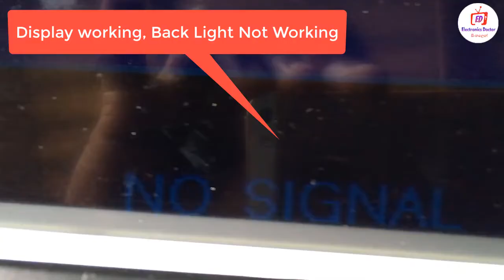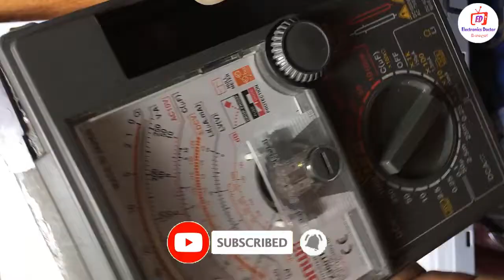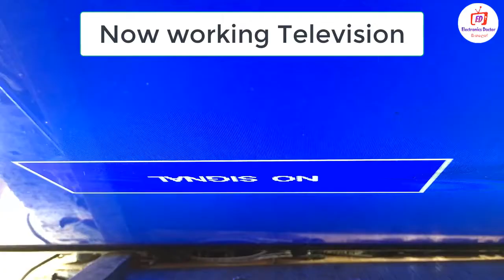LG Abans LED Colour Television Repair Part 01 Back light fault repair Sinhala Full Tutorials....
Computer Doctor.

Start Repair LED TV. ? I Can Help You.
LED TV Back Light repair Tips and Tricks.
Removing Back Cover
Test LED Out-Put Voltage
Check Ribbon and Wire
Test LED Bulb one by one
Do you Like replace LED Strip or One LED..
Watch video for My Idea.
[ED]